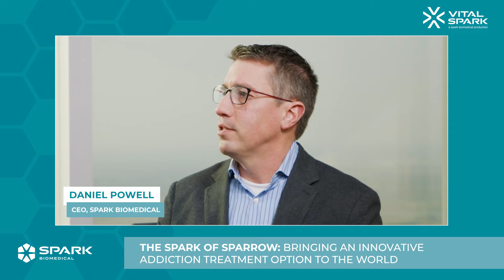The Spark of Sparrow: Launching Innovations in Opioid Addiction Treatment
The last three years have seen a drastic rise in opioid-related deaths. In 2018, there were 42,000 deaths related to opioids. That number rose 57% to 73,757 in the year-long period between April 2020 and April 2022. One of the primary reasons many keep using opioids is fear of withdrawal. In the first episode of the Vital Spark series, Daniel Powell, CEO of Spark Biomedical, joined Host Daniel Litwin to explain his company’s alternative opioid withdrawal treatment approach.

Powell suggested one vital aspect of helping these individuals and their families is providing educational resources and accurate information — which is why the company is launching its podcast VitalSpark.